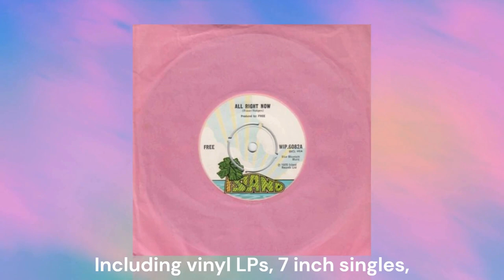Free collectables at eil.com - February 2024, Rare Vinyl Records, 7", 12", LPs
We have some really nice Free collectables at eil.com,  the home for rare & collectable vinyl records, CD's, music memorabilia, tour merchandise & more, for thirty years.

Free were an English rock band formed in London in 1968 by Paul Rodgers (vocals), Paul Kossoff (guitar), Andy Fraser (bass, piano) and Simon Kirke (drums, percussion). They are best known for their hit songs "All Right Now" and "Wishing Well". Although renowned for their live performances and non-stop touring, their music did not sell well until their third studio album, Fire and Water (1970), which featured the hit "All Right Now". The song helped secure them a performance at the 1970 Isle of Wight Festival, where they played to an audience of 600,000 people. In the early 1970s they became one of the best-selling British blues rock groups; by the time they disbanded, they had sold more than 20 million records worldwide and had played in more than 700 arenas and festival concerts. "All Right Now" remains a staple of R&B and rock, and has entered ASCAP's "One Million" airplay singles club.

Andy Fraser left the band in 1972 and formed Sharks. Free recorded one more album, Heartbreaker, before disbanding in 1973; Paul Rodgers and Simon Kirke went on to co-form the more successful rock supergroup Bad Company. Paul Kossoff formed Back Street Crawler in 1973, but died from a pulmonary embolism at the age of 25 in 1976. Andy Fraser died on 16 March 2015 at 62.

Rolling Stone has referred to the band as "British hard rock pioneers". The magazine ranked Rodgers No. 55 on its list of the "100 Greatest Singers of All Time", and Kossoff at No. 51 on its list of the "100 Greatest Guitarists of All Time". Free were signed to Island Records in the UK and A&M Records in North America.

If you're outside the UK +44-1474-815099